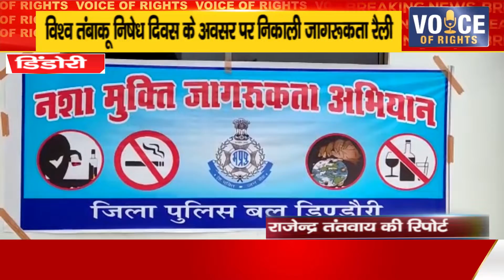डिंडोरी ll विश्व तंबाकू निषेध दिवस के अवसर पर निकाली जागरूकता रैली